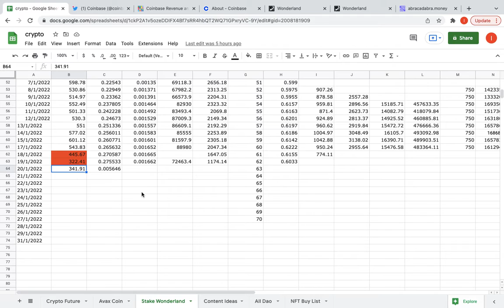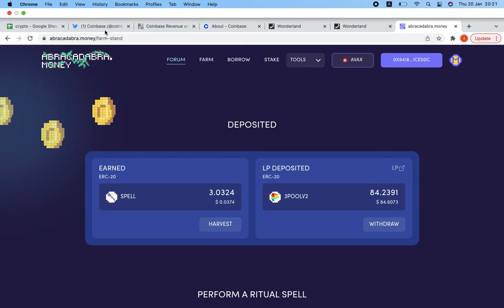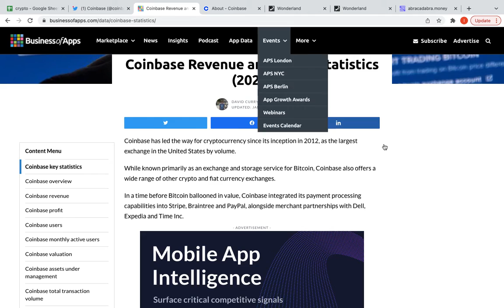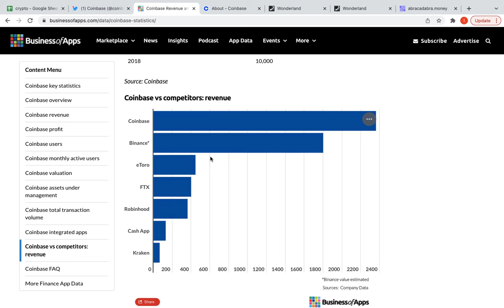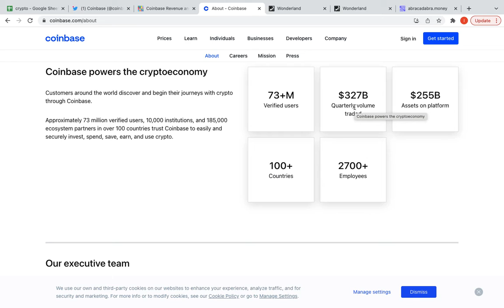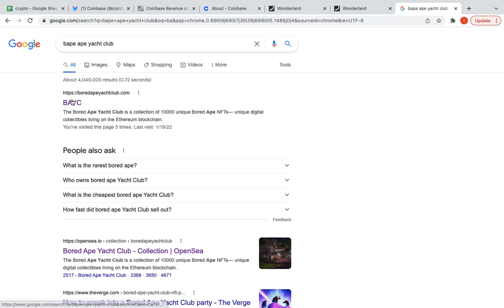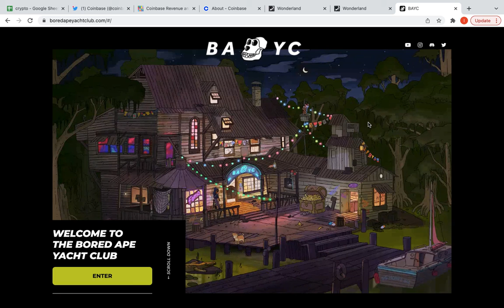I'm Super Bullish on NFT with some Exciting News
Found Some Exciting news on NFT with coinbase. Let's go Ape Nation.